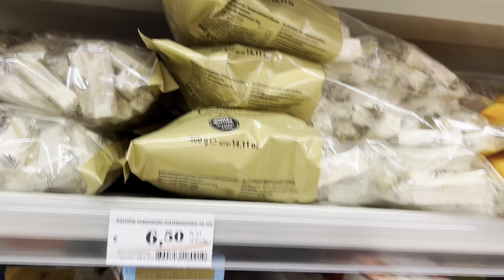Pergatitjet per ditlindjen e 🌞 Sole /dhuratat per femijet ne kopesht🥰part 1